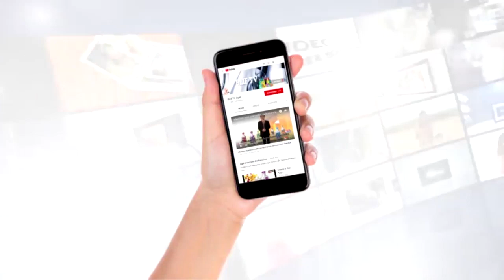Gel UMI HRT แม่เป็นไตระยะ 5 แน่นหน้าอก น้ำท่วมปอด ใจสั่น ทาน UMI HRT ทุกวัน ร่างกายเเข็งแรงขึ้น